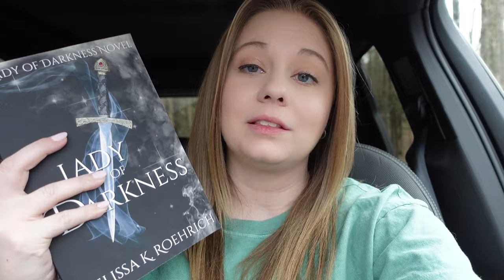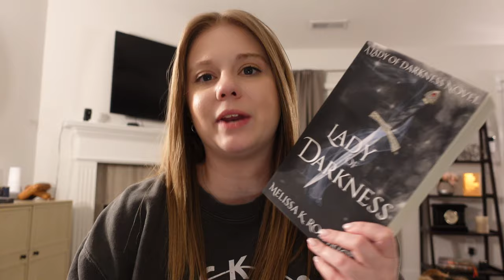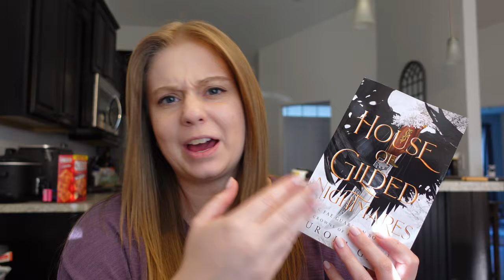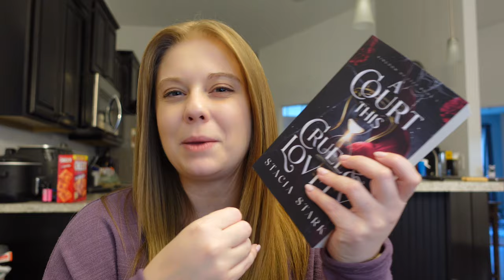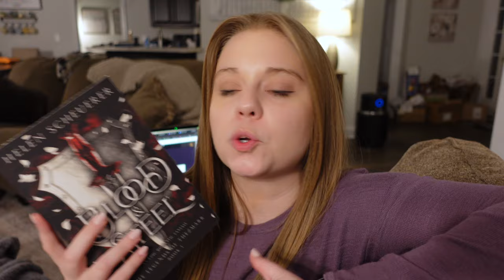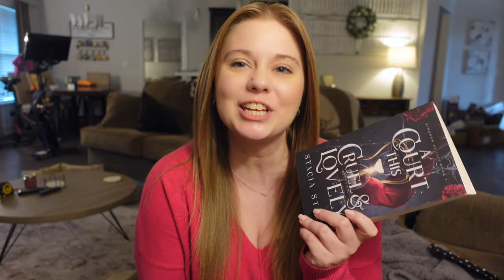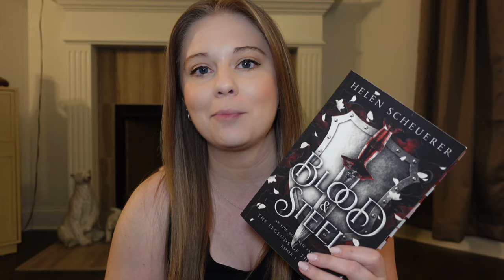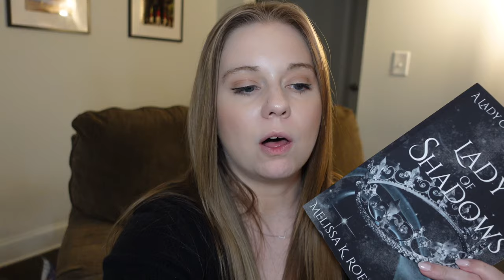reading black books for team shadows 🖤🖤 realmathon reading vlog week 1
It's week one of Realmathon hosted by @CoverswithCassidy  and I had the best reading week! I found a new obsession!

Shadows co-host: @bookswithlexie